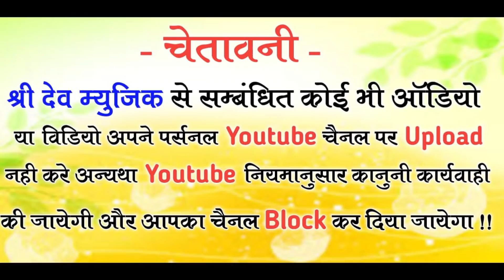समदु गुजर न्यू लेटेस्ट वीडियो सॉन्ग... राजस्थानी छोरी ने किया कमाल... Aarti Sharma New Dans Video...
singer … samdu gurjar

music … dnd rikoding studio

artist  … Aarti Sarma Yash Rathor

Camera … Narayan Vaishnav

Director … Paras Gurjar

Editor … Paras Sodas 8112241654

Co. Shree Dev Music & Film

Pro. Paras Gurjar Sodas